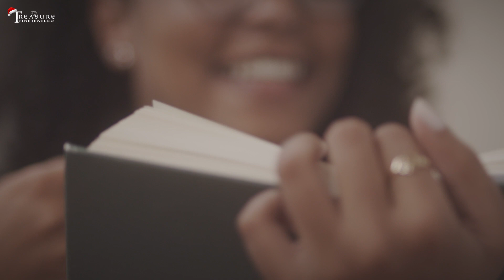Happy Holidays by Treasure Fine Jewelers Palatka - Long Distance Celebrations